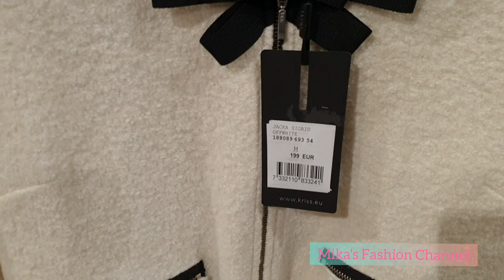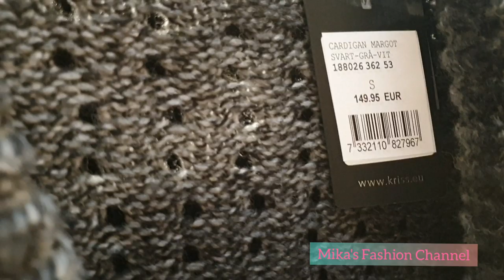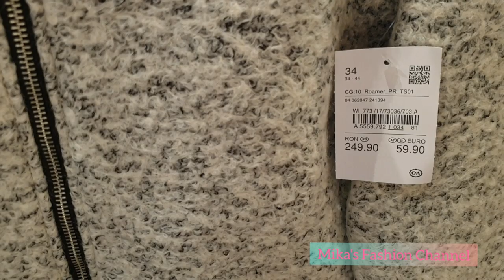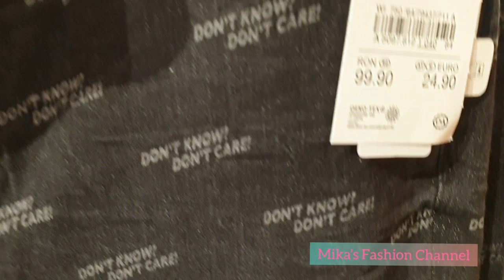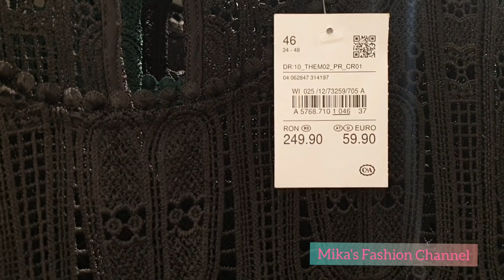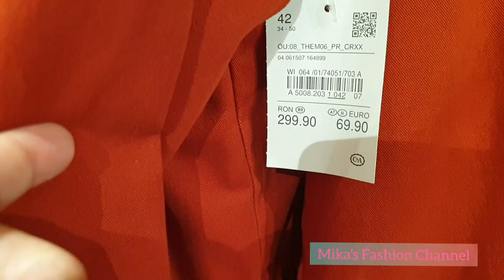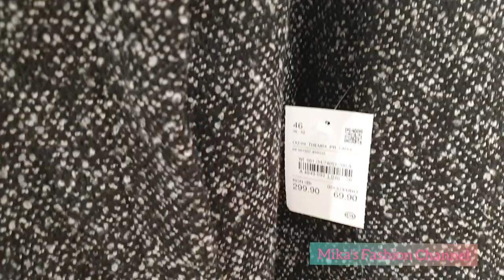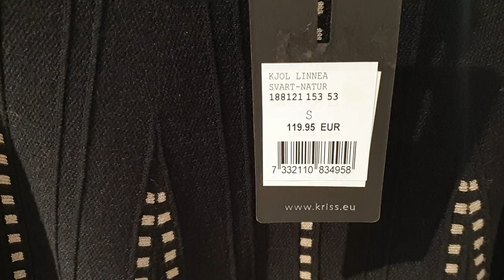C&A AUTUMN & WINTER Collection 2019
C&A

CAMERA USED:  Samsung Galaxy S9
EDITOR USED:   InShot